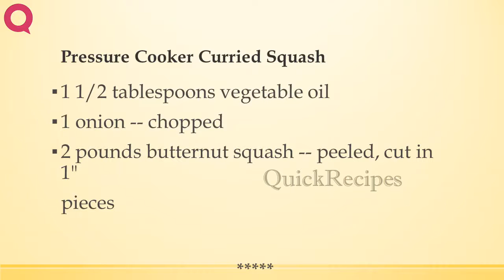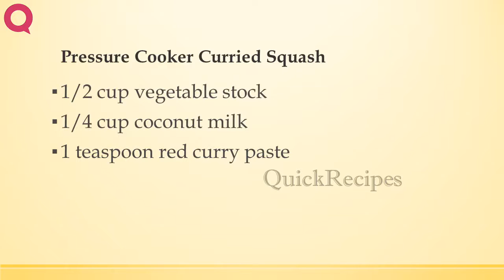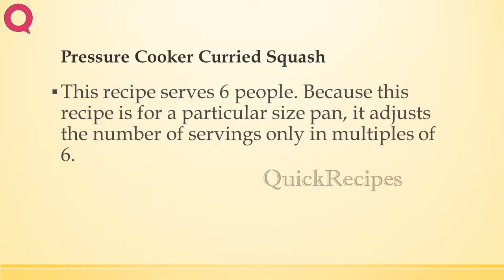Pressure Cooker Curried Squash | INDIAN RECIPES | MOST FAMOUS RECIPES | HOW TO MAKE